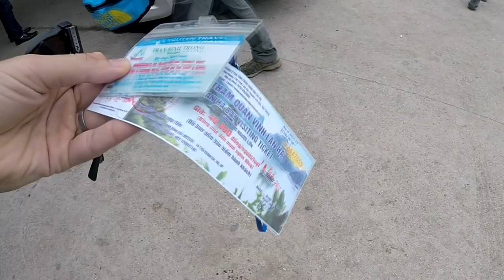CÓMO ir a HALONG BAY BARATO 😉 De VIAJE por VIETNAM!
Halong Bay es uno de los destinos mas visitados de Vietnam.
Y también uno de los mas caros.
Por eso en este video te muestro como ir de la forma más económica posible...
La música utilizada pertenece a:
The_Devil_Music_Co :